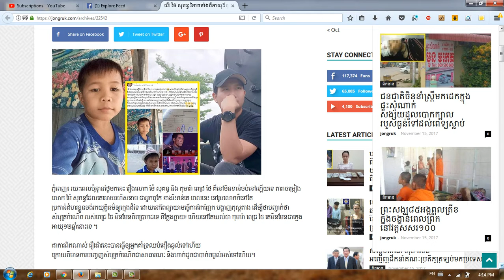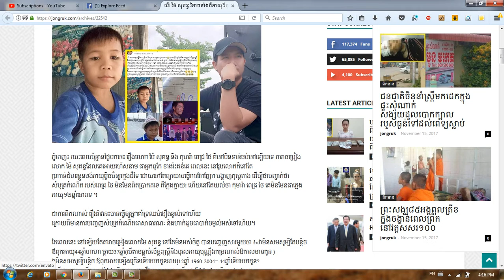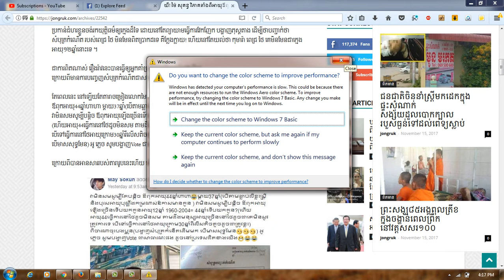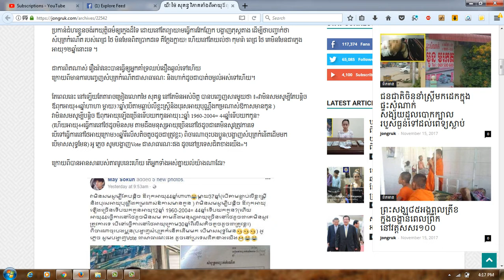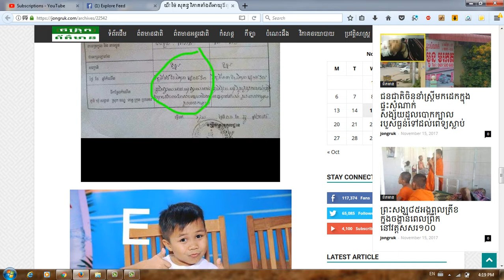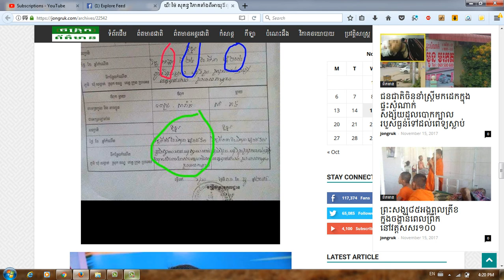យី!​ ម៉ៃ សុគន្ធ វិភាគតាំងពីអាយុឪពុកម្តាយពេជ្រថៃ រួចឲ្យបង្ហាញសំបុត្រកំនើតដើមមក បើមាសសុទ្ធមែន(ថ្មី)